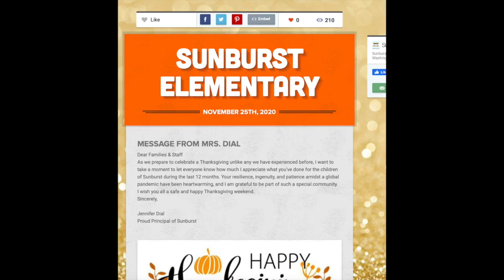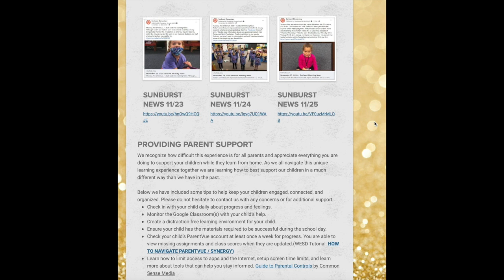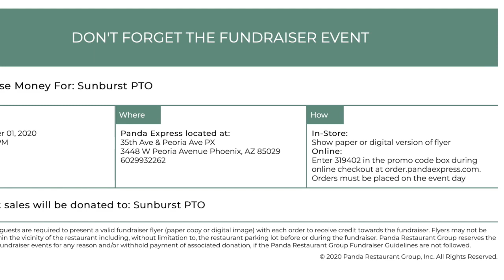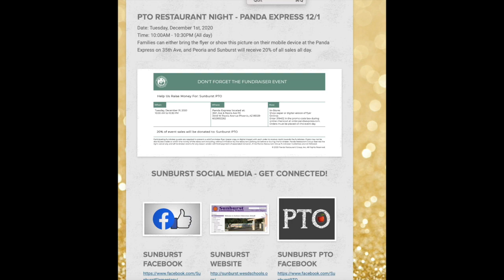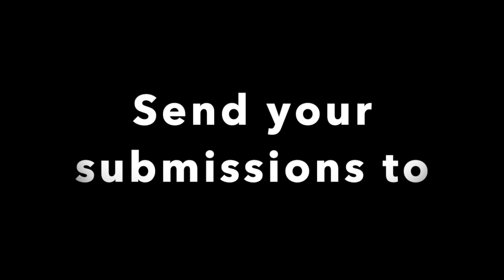November 30, 2020 ~ Sunburst Morning News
Today's show features important updates about today's Sunburst Strong Drive-Up Shirt Pick-Up Event as well as tomorrow's contact-free restaurant night.  Check out the segment covering some of the detailed information and excellent links found in the Sunburst Newsletter.  Finally, in addition to our regular features, we have several staff birthday shout-outs.